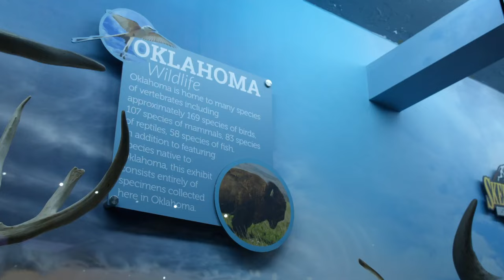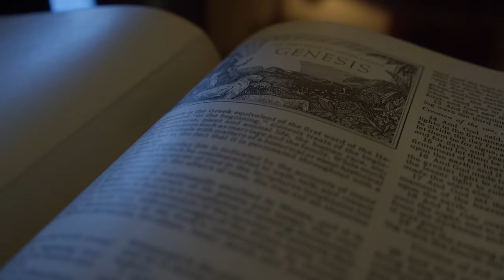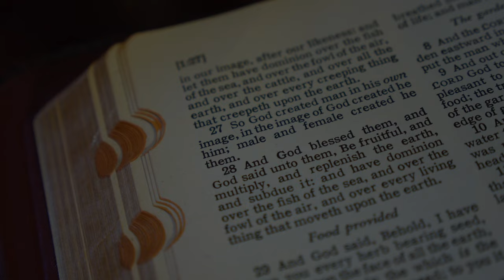The Biblical Account of Creation | Settled Series | Episode #3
The Settled Series is designed to teach the foundational truths upon which we are fixed. Our desire is to inspire the next generation to accept these truths as their own and to passionately live them out with boldness.